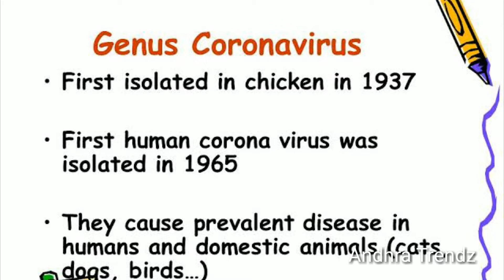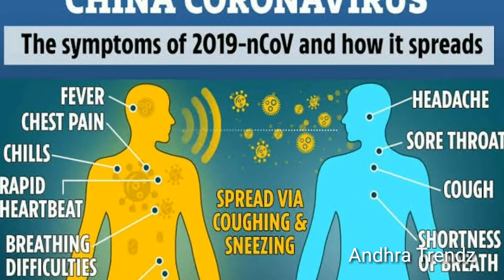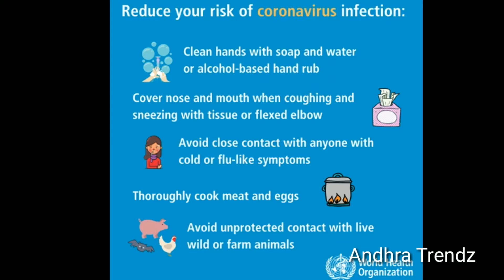కరోనా వైరస్ అంటే ఏమిటి? వ్యాధి లక్షణాలు, తీసుకోవాల్సిన జాగ్రత్తలు. || What is coronavirus? symptoms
కరోనా వైరస్ అంటే ఏమిటి? వ్యాధి లక్షణాలు... తీసుకోవాల్సిన జాగ్రత్తలు...
What is coronavirus? its symptoms and precautions..